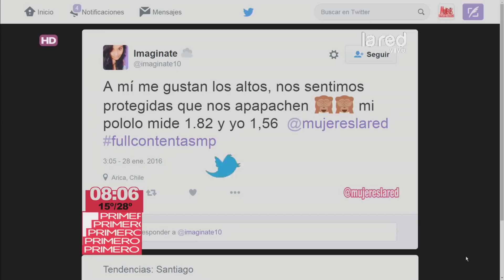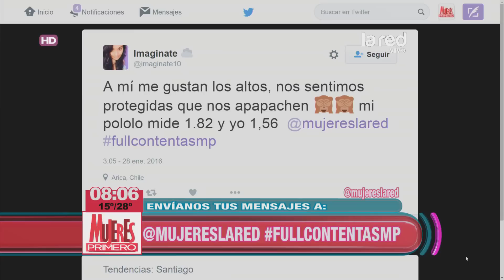Las personas tienden a buscar una pareja de estatura similar